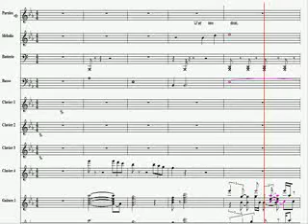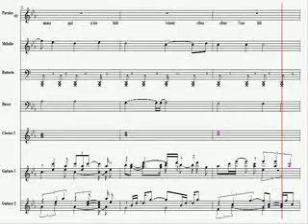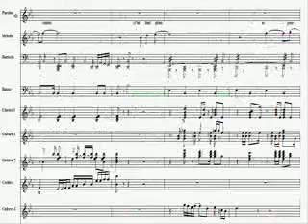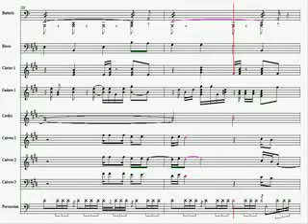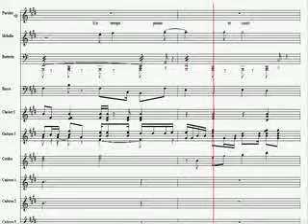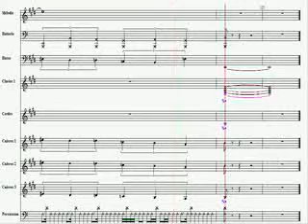J'attendrai by Dalida - Whole - Note - Partitura - Partitions.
J'attendrai by Dalida.

J'attendrai
Le jour et la nuit, j'attendrai toujours
Ton retour
J'attendrai
Car l'oiseau qui s'enfuit vient chercher l'oubli
Dans son nid
Le temps passe et court
En battant tristement
Dans mon cœur si lourd
Et pourtant, j'attendrai
Ton retour

J'attendrai
Ton retour
J'attendrai
Dans son nid
En battant tristement
Et pourtant, j'attendrai
Ton retour

Le vent m'apporte
Des bruits lointains
Devant ma porte
J'écoute en vain
Hélas, plus rien
Plus rien ne vient
J'attendrai
Ton retour

J'attendrai
Dans son nid
En battant tristement
Et pourtant, j'attendrai
Ton retour
Et pourtant, j'attendrai
Ton retour

{Instrumental}

En battant tristement
Et pourtant, j'attendrai
Ton retour...